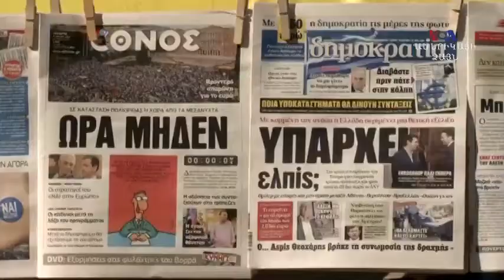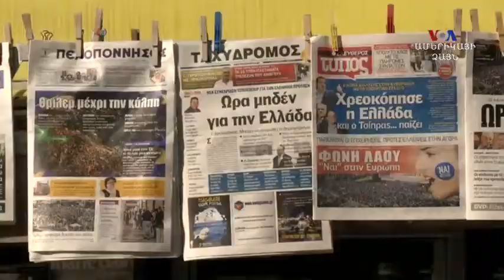Հունաստանում կիրակի օրը հանրաքվե անցկացնելու նախաձեռնությունը ուժի մեջ է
Հունաստանի վարչապետ Ալեքսիս Ցիպրասը հանրահավաք անցկացնելու գաղափարը պնդելու հետ մեկ տեղ, պատրաստակամություն է հայտնել իրականացնել վճարումները: